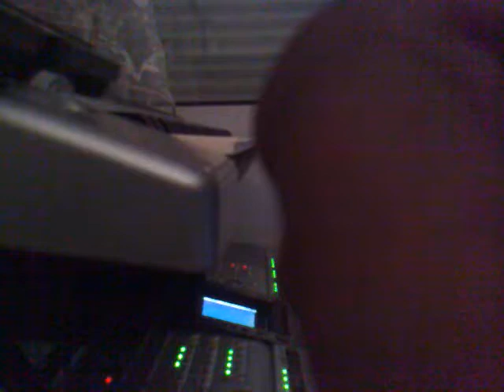musi RAI khaled et mimoune el ouajdi